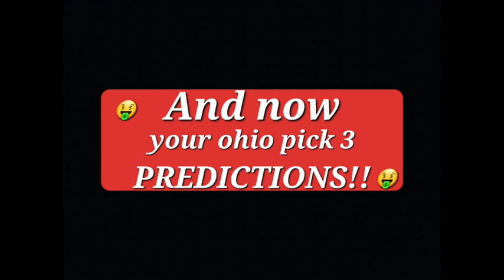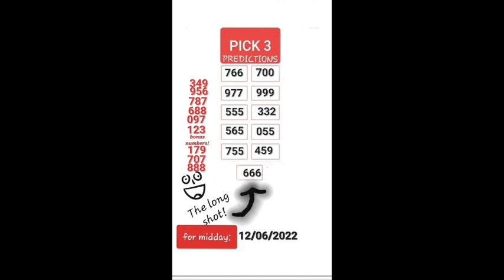Pick 3 Lotto Predictions For Midday Drawing 12/06/2022